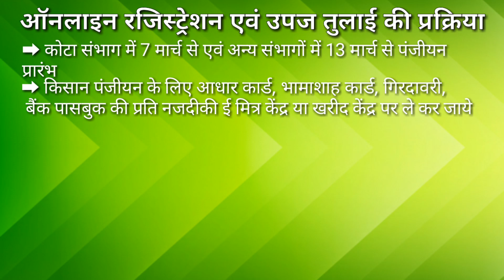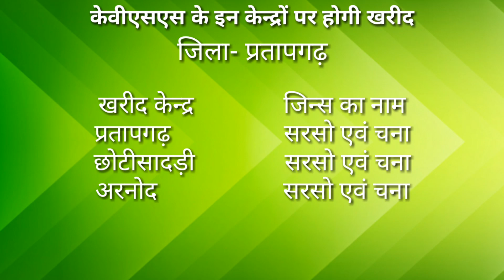समर्थन मूल्य पर सरसों एवं चना की खरीद हुई शुरू || ऐसे करें आवेदन -innovative farmers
राजस्थान में समर्थन मूल्य पर सरसों और चने की खरीद 1 अप्रेल से प्रारम्भ की जाएगी. कोटा संभाग में सरसों और चने की आवक को देखते हुए 15 मार्च से सरसों और 25 मार्च से चना खरीद होगी. खरीद 90 दिनों तक की जाएगी।
In this video - The procurement of mustard and gram at the minimum support price in Rajasthan will start from 1st April. Looking at the arrival of mustard and gram in the quota division, mustard from March 15 and procurement from March 25 will be procured. The purchase will be up to 90 days.